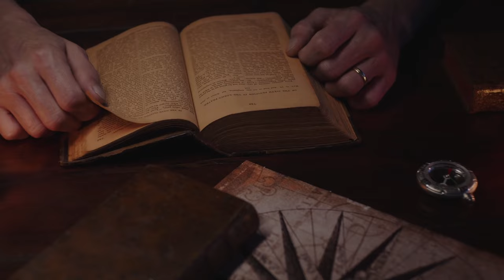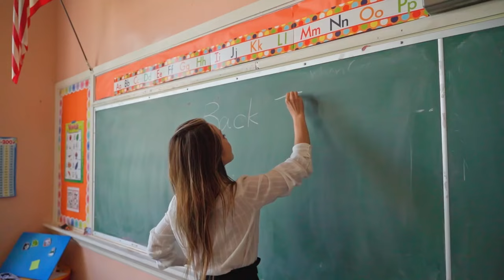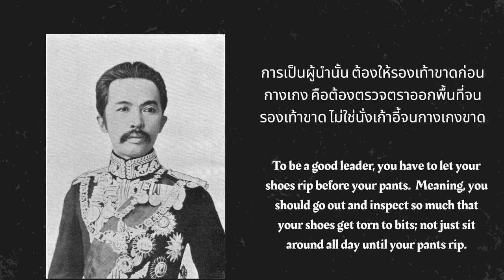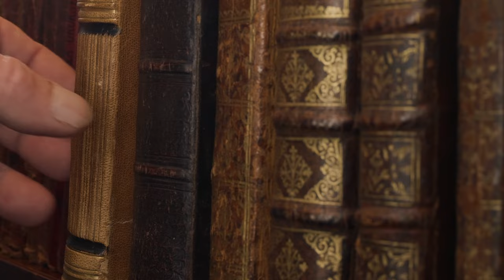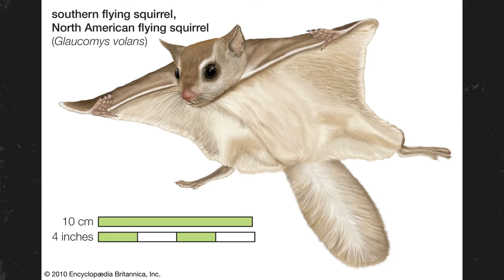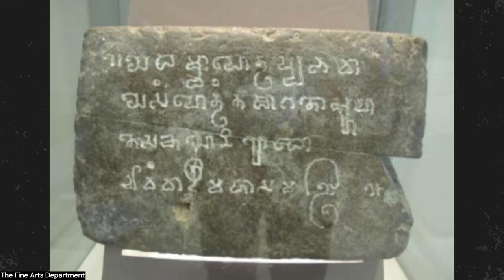เรื่องจริงของพระราชโอรสที่ค้นพบเมืองโบราณที่สาบสูญในจังหวัดเพชรบูรณ์ | ศรีเทพ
เมื่อ 120 ปีที่แล้ว สมเด็จพระเจ้าบรมวงศ์เธอ กรมพระยาดำรงราชานุภาพ บุกป่าฝ่าดงทั่วประเทศไทย จนวันนึงไปค้นพบเมืองโบราณที่จังหวัดเพชรบูรณ์ ชาวบ้านเก็บเป็นความรับมานาน เรียกกันว่า อภัยสาลี แต่กรมพระยาดำรงเชื่อว่าจริงๆ นี่น่าจะเป็นเมืองศรีเทพที่สาบสูญไปหลายร้อยปีมาแล้ว

ในปี พ.ศ. 2566 ยูเนสโก (UNESCO) เพิ่งประกาศให้เป็นมรดกโลกทางวัฒนธรรม

เดี๋ยวในวิดีโอนี้เราจะมาทำความรู้จัก กรมพระยาดำรง และติดตามการผจญภัยของเขา 120 ปีที่แล้ว เมื่อเขาไปเพชรบูรณ์ในสมัยที่ไม่มีใครกล้าไปกันค่ะ

***References***

UNESCO World Heritage Centre. (n.d.). The Ancient Town of Si Thep and its Associated Dvaravati Monuments.

นิทานโบราณคดี นิทานที่ ๑๐ เรื่อง ความไข้ที่เมืองเพชรบูรณ์. (n.d.).

ผู้มีส่วนร่วมกับโครงการวิกิมีเดีย. (2024, January 22). สมเด็จพระเจ้าบรมวงศ์เธอ กรมพระยาดํารงราชานุภาพ. วิกิพีเดีย.

สํานักงานปลัดกระทรวงมหาดไทย. (2016). สมุดภาพตรวจราชการหัวเมือง ช่วงกึ่งศตวรรษ ก่อนการเปลี่ยนแปลงการปกครอง พ.ศ. ๒๔๗๕.

***music***
Yugen by Keys of Moon |   / keysofmoon

***timestamps***
00:00 intro
01:21 กรมพระยาดำรง
04:45 ตอน กระทรวงมหาดไทย
06:35 ไม่มีใครรู้จัก 'ศรีเทพ'
08:15 ผจญภัยไปเพชรบูรณ์
14:14 พระยาประเสริฐสงคราม
16:00 ครั้งแรกที่เห็น ศรีเทพ